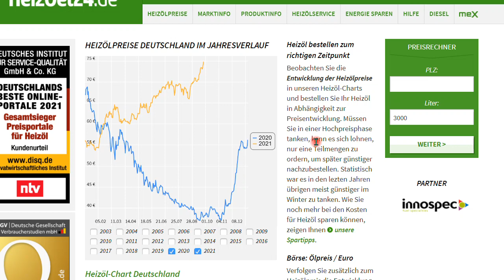Die Wahl, das Heizöl und Donal Trump am 4.11.20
+++ Meinungsfreiheit im MaPhy-Forum +++ Endlich wieder (Sapere aude!). Bitte, helfen Sie uns
Nach Trumps Abwahl stieg der Heizöl-Preis drastisch. Preis + Politik = Preispolitik? Nein.

Björn Köhler